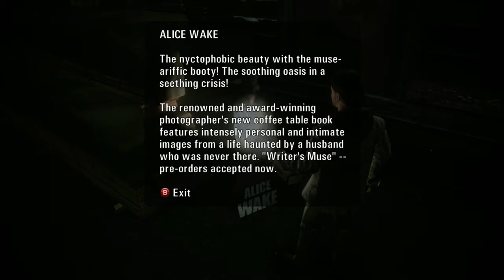Episode 24: DUDE! IT'S TOM!!